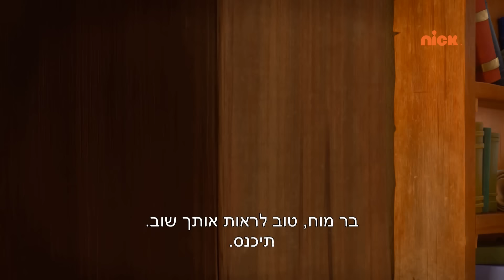הדרדסים: הרגעים הכי טובים של דרדסבא | ניקלודיאון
הדרדסים | רק בערוץ ניקלודיאון 💙